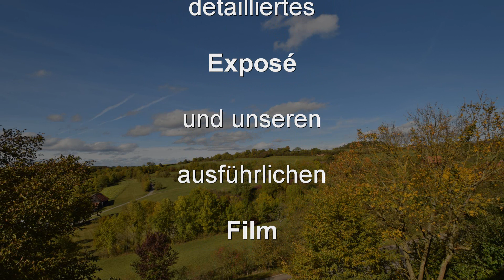Reiheneckhaus in Schafhausen bei Weil der Stadt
Auf einer Anhöhe von Schafhausen, südöstlich von Weil der Stadt gelegen, steht dieses außergewöhnliche und äußerst gepflegte Reiheneckhaus in wunderbarer Hanglage.

Sie wollen mehr über die Immobilie erfahren?